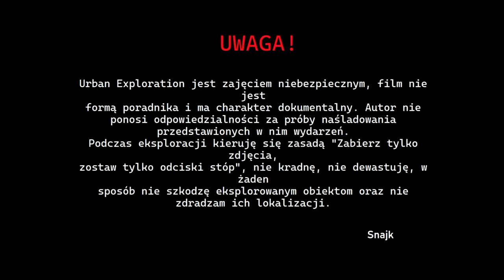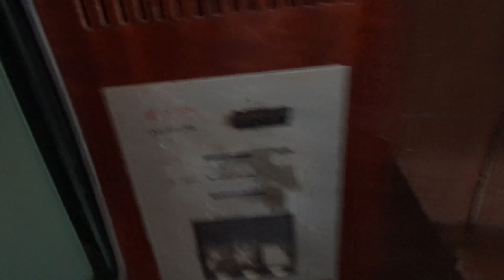URBEX PRL-OWSKIEGO DOMU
► Przeczytaj opis!

► Spodobał ci się mój film? Motywuje to mnie do dalszych nagrywek

► Moja strona internetowa - snajk.pl

► Posatw mi kawę! - buycoffee.to/snajk

► Tagi (nie patrz na to)

Roblox Jak pobrać cheaty , Roblox , Roblox poradnik